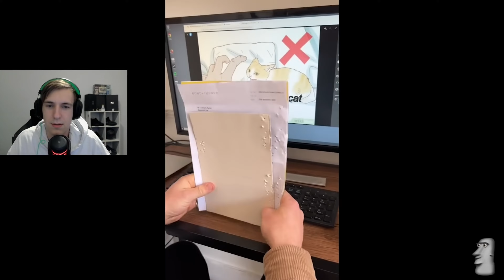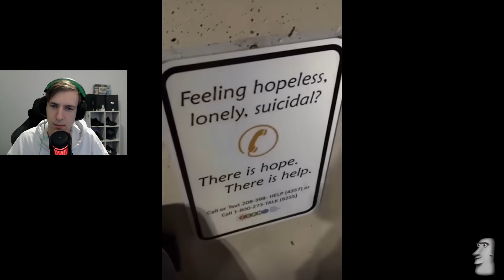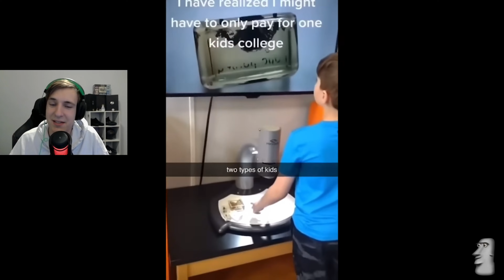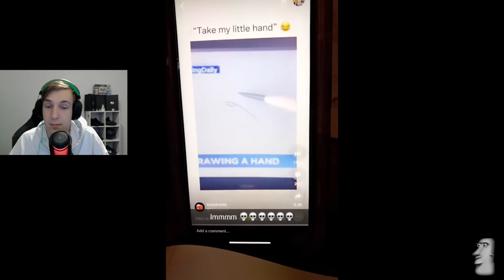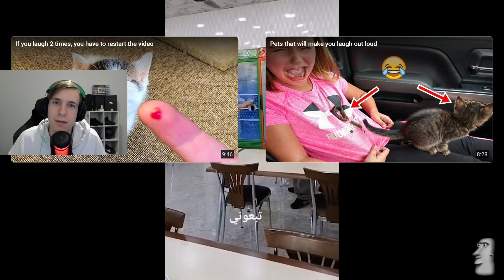Try not to laugh at these hilarious memes BUT I ACTUALLY TRY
Hey, I didn't laugh